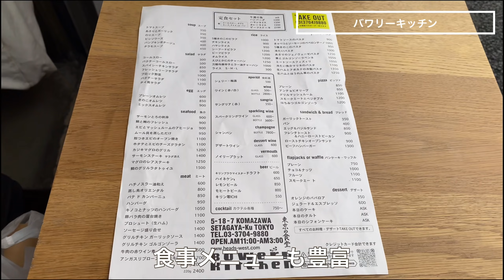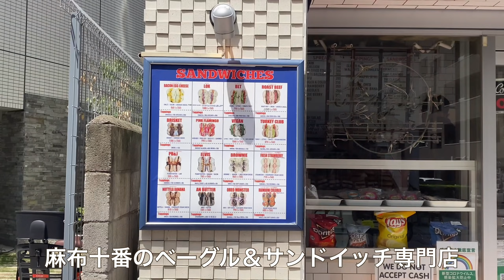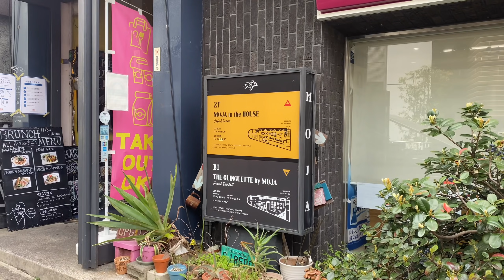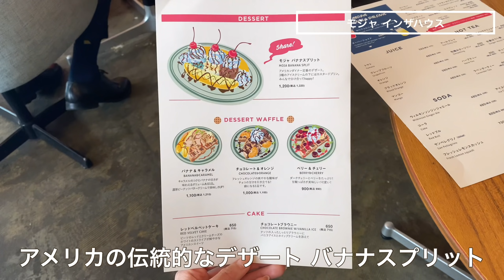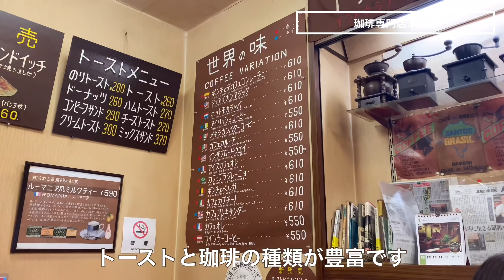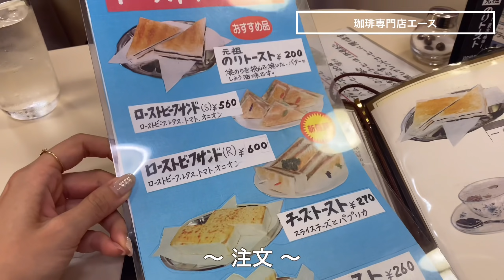cafe vlog｜カラフルスイーツ🌈渋谷／麻布十番／神田／駒沢公園／おうちカフェ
カフェ好きOL２人が運営する〔東京カフェちゃんねる〕です☕️

本日も動画をご視聴いただきありがとうございます𓌈˒˒
今回の動画では、【 カラースプレースイーツ】をご紹介しています𓎩𓌈˒˒

▼目次▼
0:00　～ダイジェスト～
00:11  BOWERY KITCHEN
01:41  NEW NEW YORK CLUB BAGEL & SANDWICH SHOP
02:58  MOJA in the HOUSE
04:35  珈琲専門店 エース
06:08  おうちカフェ
08:50  ～エンディング～

▼お店の詳細▼

⑴BOWERY KITCHEN
住所：東京都世田谷区駒沢5-18-7
୨୧頼んだメニュー୨୧
■ストロベリーショートケーキ／700円
■スプリンクルケーキ／700円
■カフェラテ／600円

NEW NEW YORK CLUB BAGEL & SANDWICH SHOP
住所：東京都港区麻布十番3-8-5
୨୧頼んだメニュー୨୧
■レインボーカラー／600円
■ベーコンエッグチーズ／860円

⑶MOJA in the HOUSE
住所：東京都渋谷区渋谷1-11-1-2F
୨୧頼んだメニュー୨୧
■モジャバナナスプリット／1,3２0円
■ワッフルチキン／1,300円

⑷珈琲専門店 エース
住所：東京都千代田区内神田3-10-6
୨୧頼んだメニュー୨୧
■ホットモカジャバ／610円
■元祖のりトースト／200円
■アメリカンドーナッツ／260円

⑸おうちカフェ